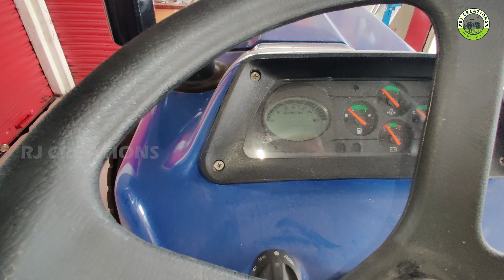Eicher 380 Super Power 42 hp || 2022 Model || First look || Walk around || specifications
Rj Creations
This channel tells about the new technology comming to the market.overviews,reviews etc. all types of automobile companies.